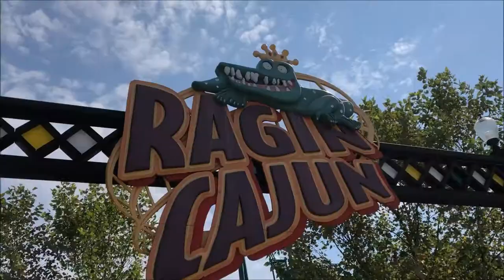Six Flags America Ragin Cajun On-Ride (No Copyright)